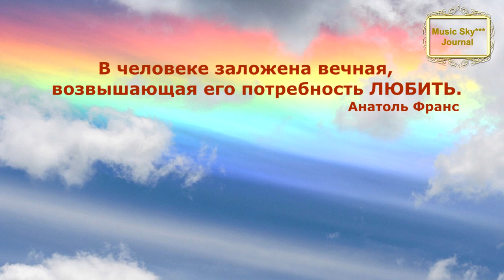Голубка Кук-кугерчен Рифкат Сайфутдинов Музыкальный журнал RifkatXband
Моя лицензия:
Рифкат Сайфутдинов, музыка, музыка для души, saxophone
Optimization:
голубка, по одноименной повести, фильм по повести, фильм по книге,  magazine, w magazine, wmag, meditation music,
study music,
soothing relaxation, music 004, maxim журнал,
music 004 psu, forbes чей журнал,

music 007,
music 009